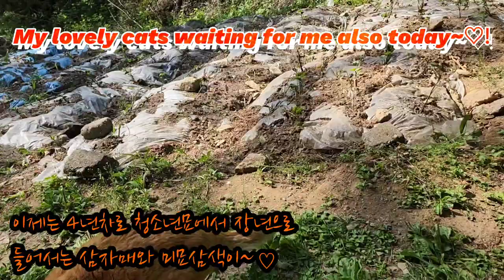거의 9년을 넘게 세월을 함께한 점박이~!